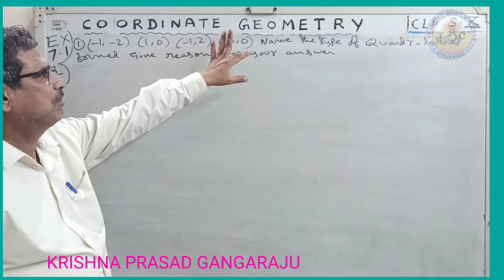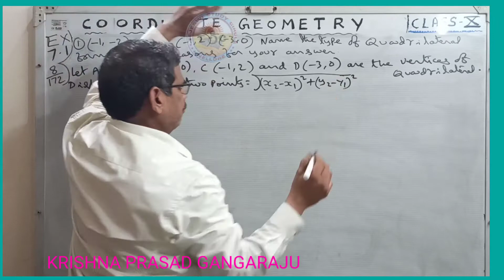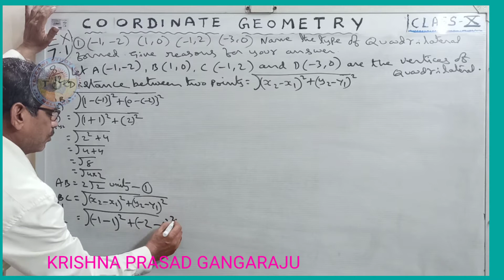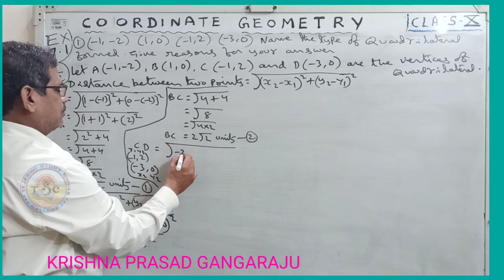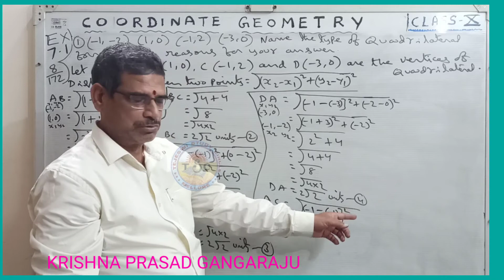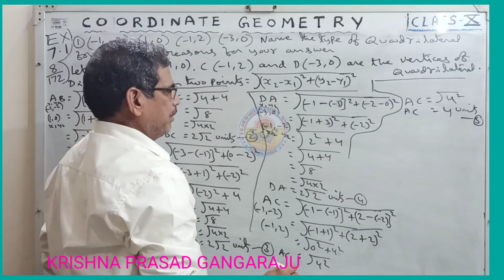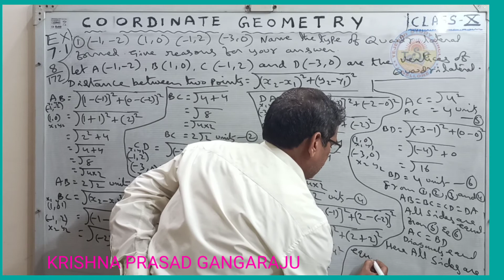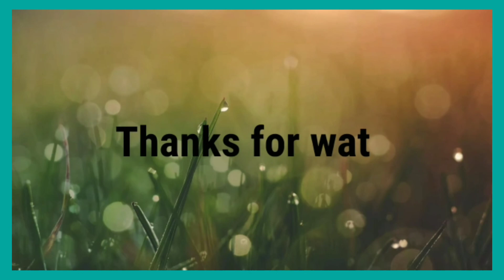10th MATHS/COORDINATE GEOMETRY /PART-9/Ex7.1Q8/BY KRISHNA PRASAD GANGARAJU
10th MATHS/COORDINATE GEOMETRY /PART-9/Ex7.1Q1 - 8/BY KRISHNA PRASAD GANGARAJU